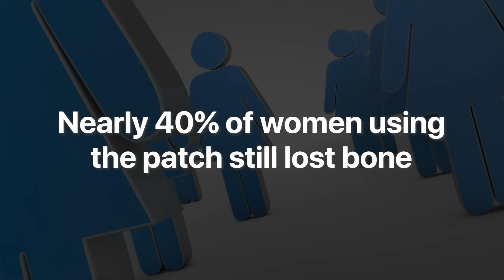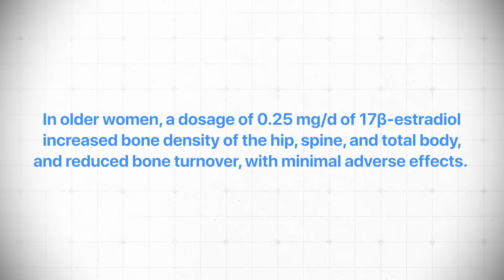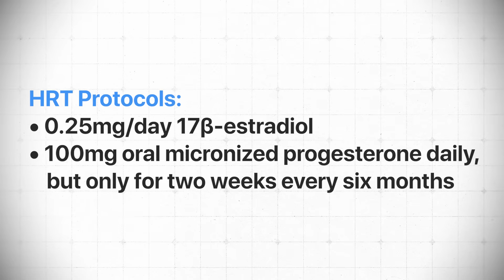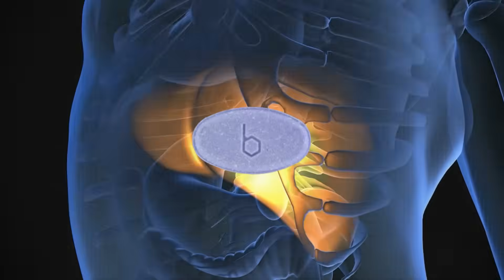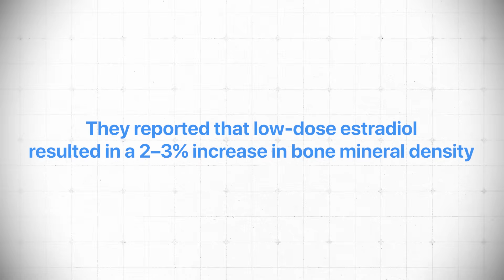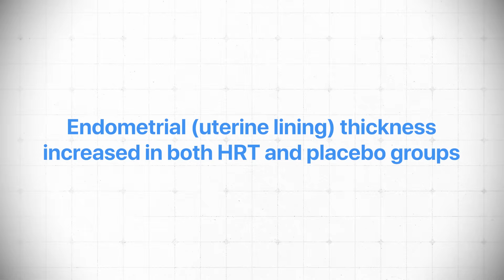Doctor Breaks Down the TRUTH about Microdosing Estradiol for Bone Health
In this video, Dr. Doug Lucas discusses the complexities surrounding estrogen's role in maintaining and building bone density in women, particularly in the context of hormone replacement therapy (HRT). He critiques a recent study on low-dose estradiol, highlighting its limitations and the importance of individualized care based on various biomarkers rather than a one-size-fits-all approach. Dr. Doug emphasizes that while low doses of estradiol can be beneficial, not all women require the same treatment, and a thorough investigation into each patient's unique hormonal profile is essential for effective care.

Chapters
00:00 Understanding Estrogen's Role in Bone Health
08:34 Individualized Care in Hormone Replacement Therapy